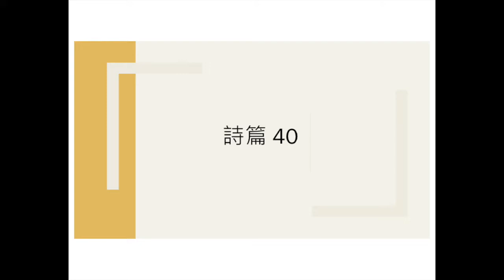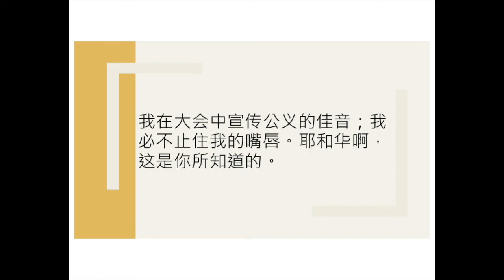Putonghua Call to Worship, July 26, 2020